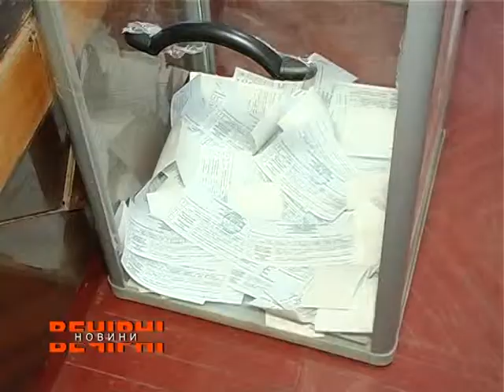На Харківщині підбивають підсумки виборів